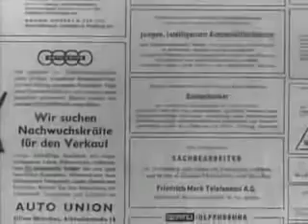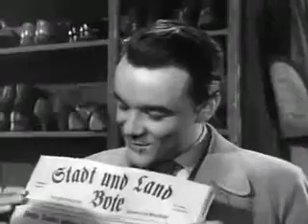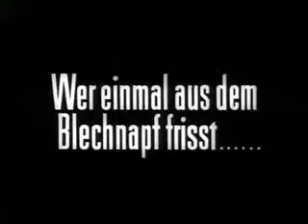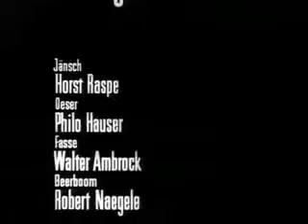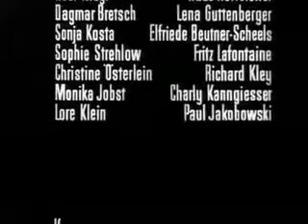Wer einmal aus dem Blechnapf frisst Teil 2 ( Filmklassiker )